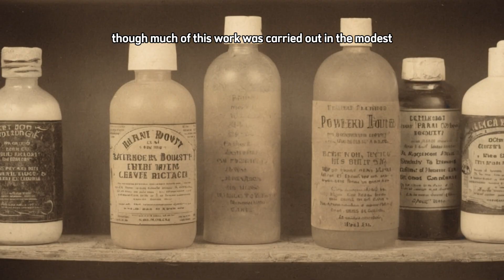How One Black Chemist Secretly Changed the World of Soap & Skin Care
**Description:**

Most people know George Washington Carver as “the peanut man,” but few realize he was also the Black chemist who quietly revolutionized soap and skincare. At a time when harsh soaps damaged the skin and the beauty industry ignored Black communities, Carver unlocked the secrets of natural oils and plants—like peanuts and sweet potatoes—to create gentle soaps, lotions, and healing creams. His discoveries laid the foundation for modern skincare, decades before corporations turned them into billion-dollar products.

This video uncovers the forgotten story of how Carver’s chemistry changed everyday life. From his humble beginnings as an orphan born into slavery to becoming one of the most brilliant scientists of his time, Carver’s work with natural skincare was more than science—it was about dignity, healing, and empowerment.

If you’ve ever used a plant-based soap, lotion, or moisturizer, you’ve touched a piece of Carver’s legacy. This is the untold history of the Black chemist who changed the chemistry of care forever.

**References:**

Berry, W. (2007). *George Washington Carver: Scientist and Symbol*. Oxford University Press.
Herbert, C. (2010). *The Life and Legacy of George Washington Carver*. Louisiana State University Press.
Kremer, G. R. (2011). *George Washington Carver: A Biography*. ABC-CLIO.
Hersey, M. D. (2011). *My Work is That of Conservation: An Environmental Biography of George Washington Carver*. University of Georgia Press.
McMurry, L. O. (1982). *George Washington Carver: Scientist and Educator*. University of Alabama Press.